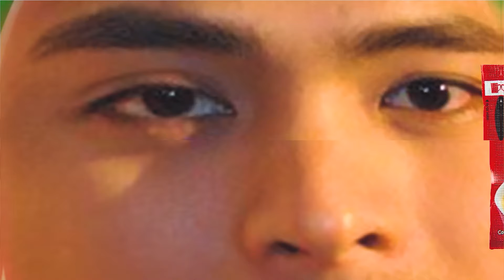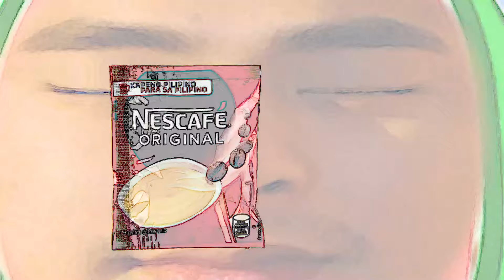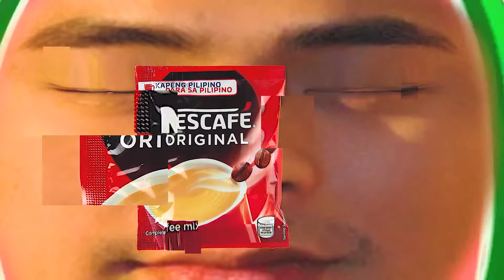BEST COCOMELON COVER SPECIAL COCOMARTIN INTRO LOGO 154